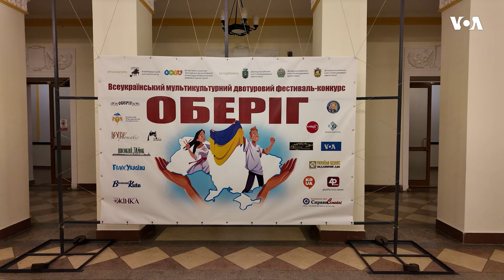Kyivdə Azərbaycan Mədəniyyət Mərkəzinin təşkilatçılığı ilə Ümumukrayna İncəsənət Festivalı keçirilib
Kyivdə Azərbaycan Mədəniyyət Mərkəzinin rəhbəri Qurban Abbasovun təşkilatçılığı ilə iki turdan ibarət Ümumukrayna İncəsənət Festival-Müsabiqəsi keçirilib. Tədbirin sosial məqsədi Silahlı Qüvvələrə dəstək üçün vəsait toplamaqdır.

1976-cı ildə Prezident Cerald R. Ford Amerikanın Səsinin xartiyasını qanuna imzalayıb. Həmin sənəddə deyilir:

1. Amerikanın Səsi davamlı olaraq etibarlı və yüksək keyfiyyətli xəbər mənbəyi qismində xidmət göstərəcək. Amerikanın Səsinin xəbərləri dəqiq, obyektiv və ətraflı olacaq.

2. Amerikanın Səsi Amerika cəmiyyətinin hansısa seqmentini yox, bütövlükdə Amerikanı təmsil edəcək. Bu xüsusda o, Amerika təfəkkürünün və təsisatlarının balanslı və hərtərəfli mənzərəsini təqdim edəcək.

3. Amerikanın Səsi Birləşmiş Ştatların siyasətini aydın və effektiv şəkildə təmsil edəcək, və həmçinin bu siyasətlərlə bağlı məsuliyyətli diskussiyalar və rəylər təqdim edəcək.

1994-cü ildə ABŞ Konqresi ABŞ Beynəlxalq Yayım Aktını qəbul edib. Bu qanun da Amerikanən Səsinin jurnalistlərindən işlərinin yüksək keyfiyyətli, dəqiq, obyektiv, ətraflı, balanslı olmasını və ABŞ mədəniyyətini və sosial müxtəlifliyini əks etdirməsini tələb edir.

2016-cı ildə Konqres Milli Müdafiə Səlahiyyətləri Aktında yenidən təsdiq edib ki, xəbər toplanışı və reportajların hazırlanması müstəqil və obyektiv qaydada aparılmalıdır.